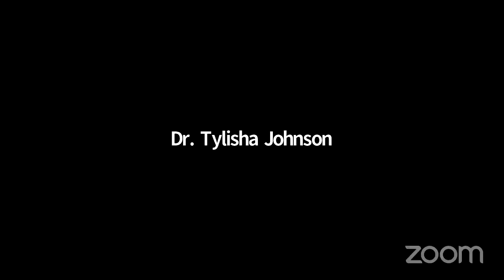"Resting Labor" The Compassion of Jesus w/Apostle Marguerite Isaac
Welcome to Crossover Empowerment Kingdom Ministries Sunday Worship Meeting in Mar. 6, 2022.. This teaching is presented by Apostle Marguerite Isaac, co-founder of CEK Ministries alongside her husband Prophet Jerry Isaac.

To find, like, and follow our ministry on Social Media go to: Linkr.bio/electwoman